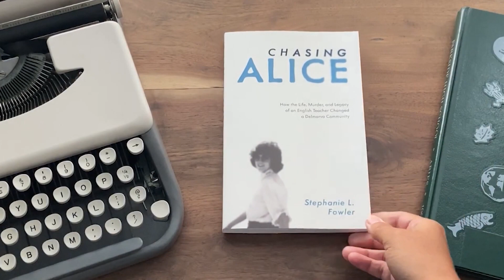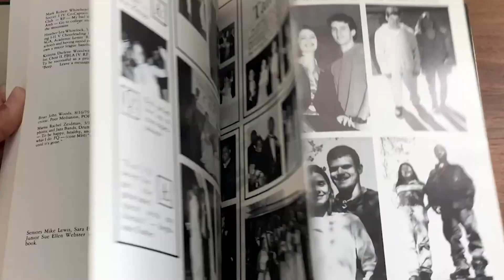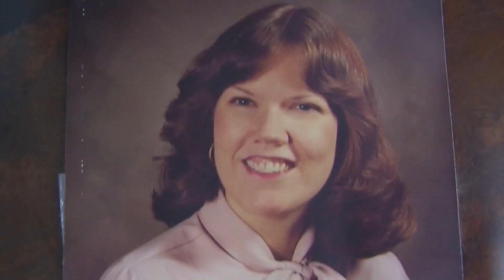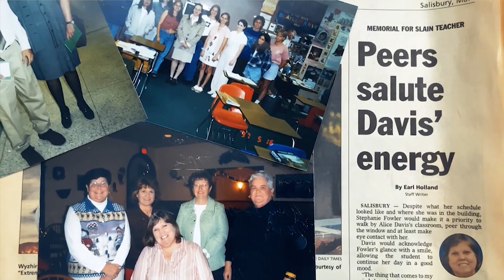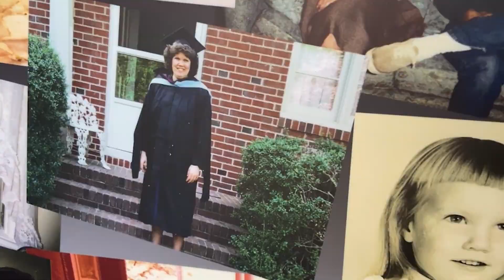Chasing Alice: Local Author Writes Novel About Murdered Parkside High School Teacher